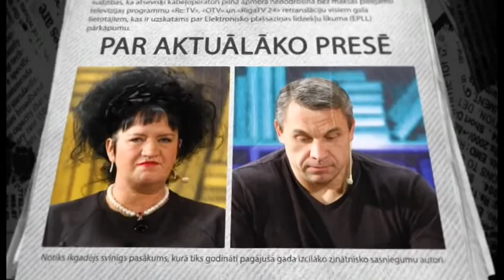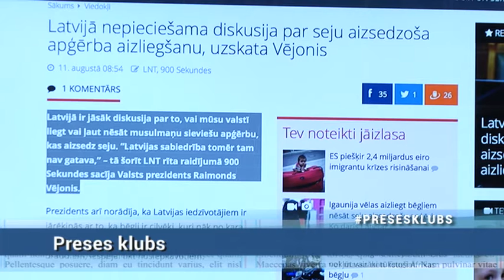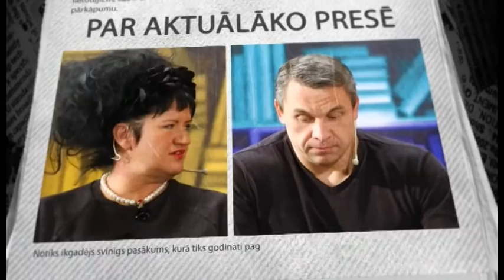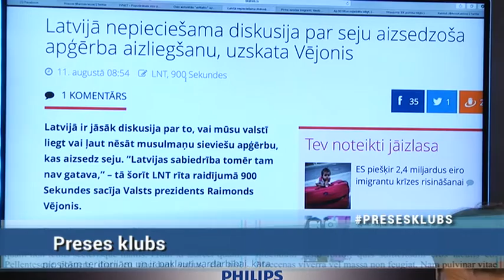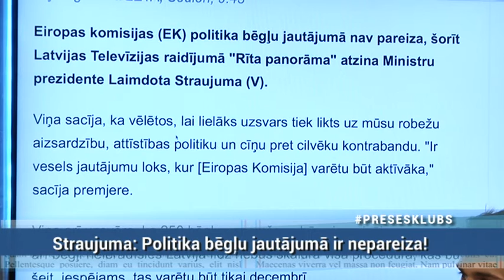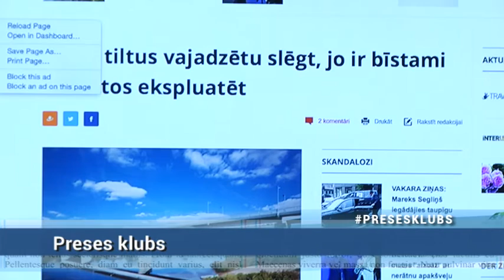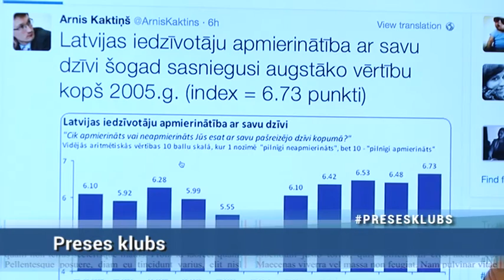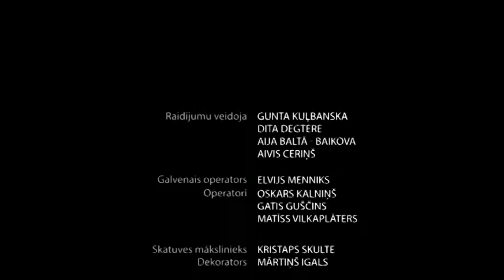Par "AirBaltic" incidentu, seju aizsedzošu apģērbu, tiltu bīstamību Latvijā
11.augusta raidījums

Viesi:
mūziķis, stand-up comedy aktieris Arstarulsmirus
finansiste Ilze Jurkāne
mūziķis Guntis Veits